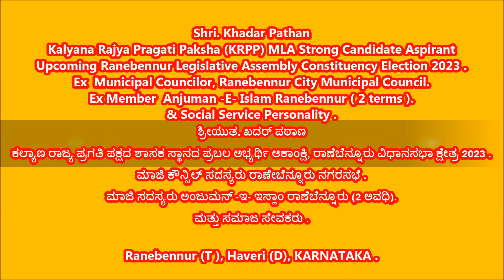Khadar Pathan [ ಮಾಜಿ ಕೌನ್ಸಿಲ್ ಸದಸ್ಯರು ರಾಣೇಬೆನ್ನೂರು ನಗರಸಭೆ ]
ಕಲ್ಯಾಣ ರಾಜ್ಯ ಪ್ರಗತಿ ಪಕ್ಷದ ಶಾಸಕ ಸ್ಥಾನದ ಪ್ರಬಲ ಅಭ್ಯರ್ಥಿ ಆಕಾಂಕ್ಷಿ, ರಾಣೆಬೆನ್ನೂರು ವಿಧಾನಸಭಾ ಕ್ಷೇತ್ರದ ಚುನಾವಣೆ 2023 .
ಮಾಜಿ ಸದಸ್ಯರು ಅಂಜುಮನ್ -ಇ- ಇಸ್ಲಾಂ ರಾಣೆಬೆನ್ನೂರು (2 ಅವಧಿ) .